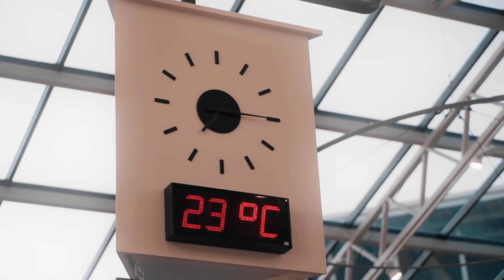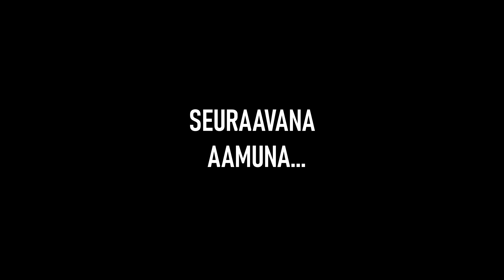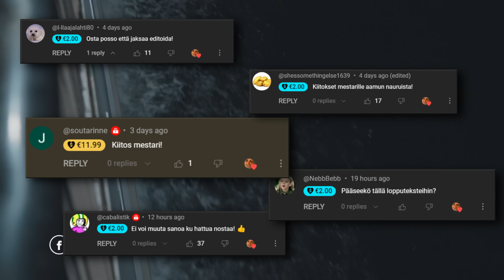SINKKULAIVA - tiktok-tähtiä ja Petollisuutta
Tällä kertaa näemme järkyttävän twistin ja paljon pinkkiä.